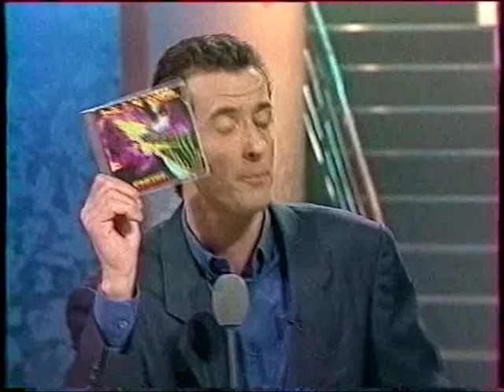Billy Idol CCN